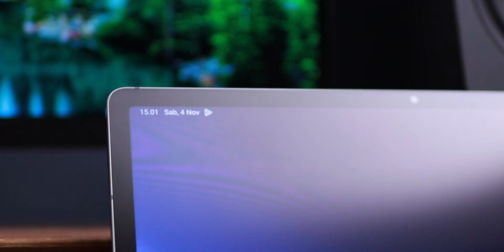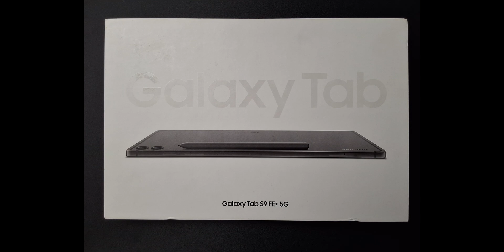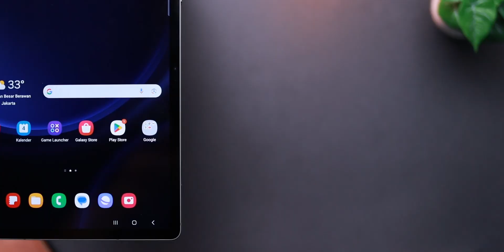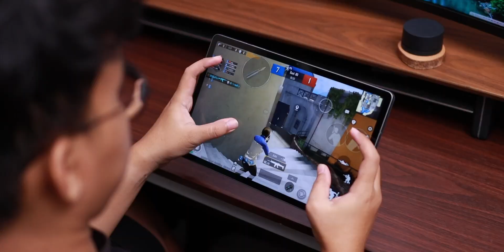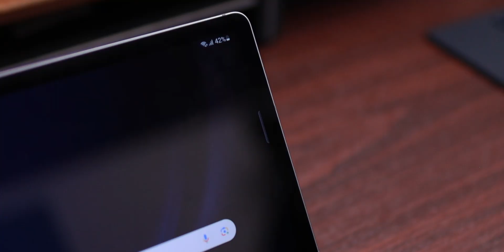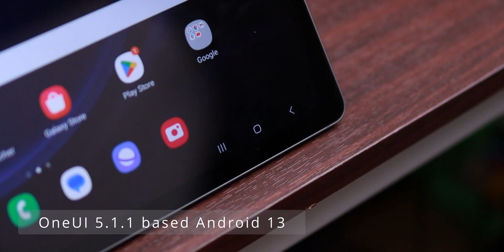MURAH !!! Mulai 6 Jutaan - Tablet 2in1 Premium dari Samsung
Harga :
- Tab S9 FE WiFi : Rp 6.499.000
- Tab S9 FE 5G : Rp 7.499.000
- Tab S9 FE+ WiFi : Rp 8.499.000
- Tab S9 FE+ 5G : 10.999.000